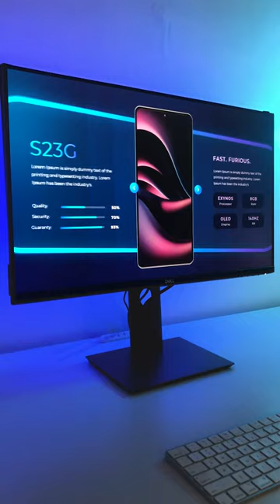This customizable Dynamic Product Showcase presentation will make your product ✨SHINE✨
Click the link in our bio if you want to upgrade your PowerPoint game